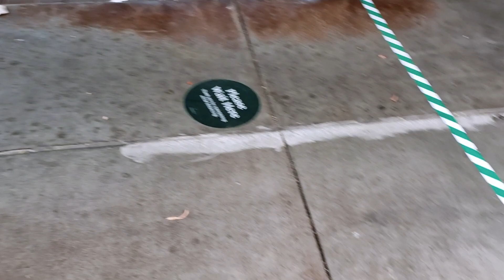One of these drinks is AMAZING | Starbucks Drinks Review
Starbucks puts out great seasonal drinks so let's drive-in and see ow the new summer 2020 drinks taste like! In this video, I'll try the Golden Ginger drink, the Pineapple Macha drink, and the Guava Passionfruit drink.

Have you tried any of these drinks? Let me know your favorite in the comments below!

I have had a love for all things, Disney, my whole life and have been an annual passholder for 15+ years. I always enjoyed taking family and friends to the parks and sharing the magic with them.
I'm excited to start this channel to extend all the adventures with you! It's time for more adventures ... here we go!